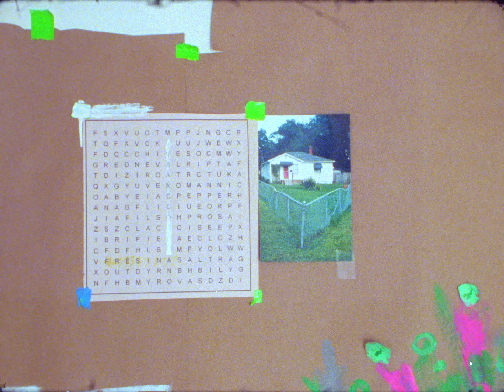corook - realistic (music video)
Director, Filmer, and Editor: Jacob Cummings
Assistance: Laney Tripp, Teague Wasserman, and Matt Glenn

Lyrics:
I’m not good at saying the way that I feel
Expressing emotions becomes an ordeal
But you’re something special
Oh so I guess I’ll try

I’ve read through some poems like Annabelle Lee
But it sounds like pizza Covered in cheese
Some have come close but
They never get it right

I could say forever
But that shit sounds crazy
Cause I’m not a psychic
Even if you date me
There’s things that just happen
A chance that we’ll lose it
I won’t be possessive
I won’t hold you to it
Maybe I’m a skeptic or maybe
I’m realistic

I can’t take you out to the beach everyday
Or fly you to china Maui or Bombay
But I’ll make you coffee
 and I’ll do your laundry too

When you do your taxes I’ll kiss on your cheek
When life hands you lemons just throw them at me
It won’t be a movie
But maybe a scene or two

I’m realistic

My parents are divorced
There’s a fifty fifty chance
That our love will just fail
Guess it’s out of my hands
Fuck hallmark and pixar
Fuck exaggeration
Fuck every love song that came before this one

I’m realistic